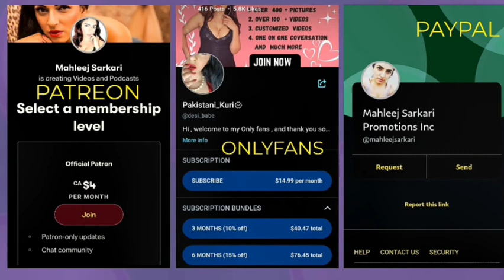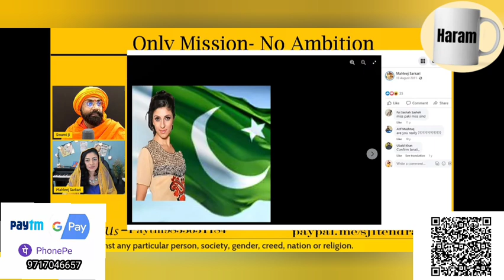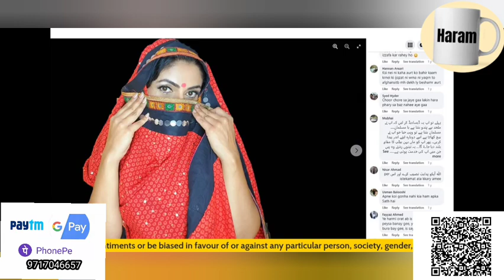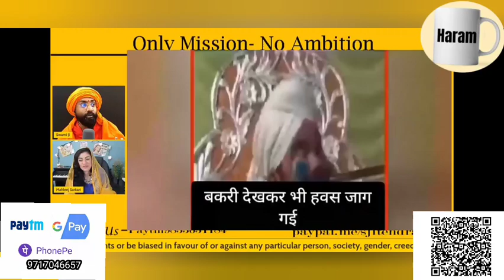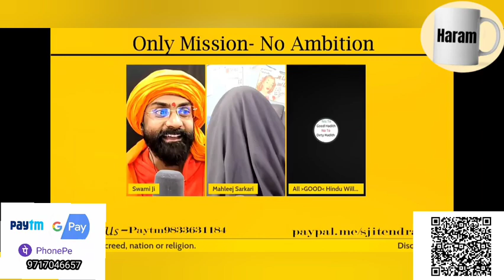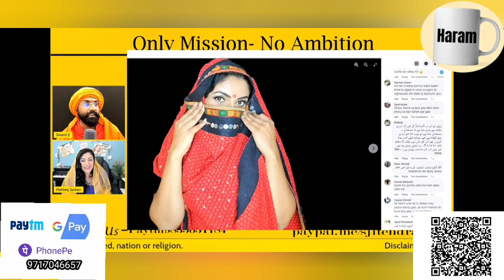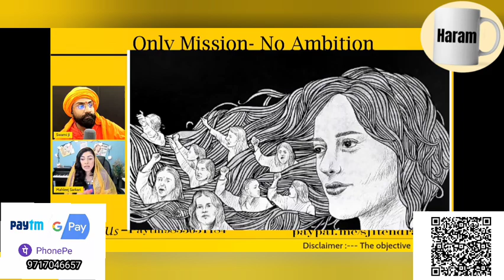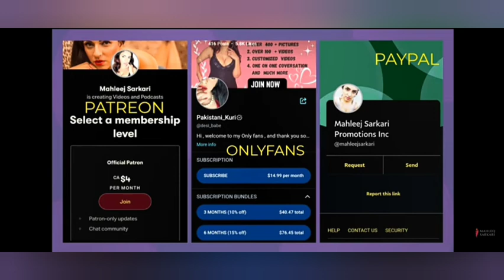channel ma hua mahleej ka sath interview